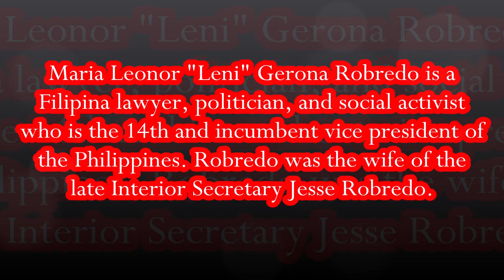Leni Robredo FOR PRESIDENT !